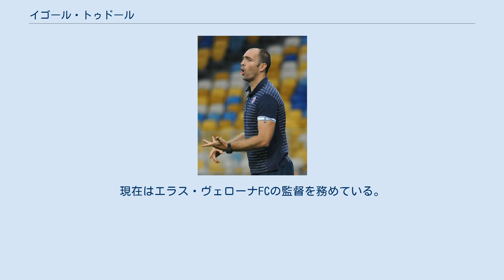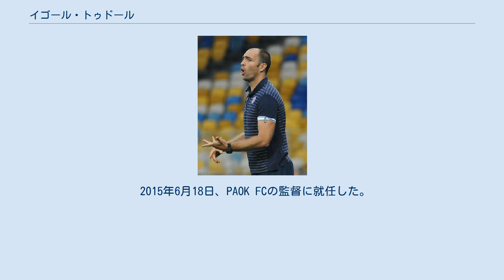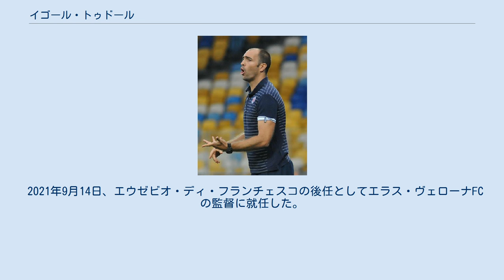イゴール・トゥドール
イゴール・トゥドール（Igor Tudor、1978年4月16日 - ）は、クロアチア・スプリト出身の元同国代表の元サッカー選手、現サッカー指導者。
現在はエラス・ヴェローナFCの監督を務めている。
 193cmという恵まれた体躯で空中戦に絶対的な自信を持つ元クロアチア代表選手。
そのヘディングはコーナーキックの時も大きな威力を発揮し、ユヴェントスFCに所属していた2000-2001シーズンは6得点を記録。
また、2001年にはクロアチア最優秀選手に選出されている。
 2005年1月にACシエナにレンタル移籍。
チームに欠かせない存在となっていたが、1シーズン半の在籍を経て、2006年からユヴェントスFCに復帰。
2007年6月に地元ハイドゥク・スプリトへ復帰した。
しかしながら、慢性的な怪我の状態から完全な回復をすることが難しく、ハイドゥクでも出場機会が限られた。
これにより、2008年7月に30歳での現役引退を表明した。
 2009年からはハイドゥクに引き続き残り、アシスタントコーチを務めていた。
2013年4月、ミセ・クリスティチェヴィッチ監督の辞任に伴い、監督に昇格した。
 2015年6月18日、PAOK FCの監督に就任した。
 2016年6月18日、カルデミル・カラビュックスポルの監督に就任した。
 2017年2月15日、ガラタサライSKの監督に就任した。
2017-18シーズンはリーグ戦16試合で10勝2分け4敗の戦績を残し、首位のイスタンブール・バシャクシェヒルFKに1ポイント差の2位に導いていたが、ベシクタシュJK戦 (0-3)、さらに格下のイェニ・マラティヤスポル戦 (1-2)の連敗を受け、同年12月18日に解任された。
 2018年4月24日、ウディネーゼ・カルチョの監督に就任し、4試合の指揮で2勝1分け1敗という好成績を残し、チームを残留に導き、シーズン終了後に退任。
 2019年3月20日、成績不振で解任されたダヴィデ・ニコーラ監督の後任としてウディネーゼの監督に復帰した。
 2019年12月23日、年明け1月より再びハイデュク・スプリトの監督に就任することが発表された。
 2020年8月23日、ハイデュク・スプリトの監督を退任し、新監督アンドレア・ピルロ率いるユヴェントスFCのアシスタントコーチに就任した。
 2021年9月14日、エウゼビオ・ディ・フランチェスコの後任としてエラス・ヴェローナFCの監督に就任した。